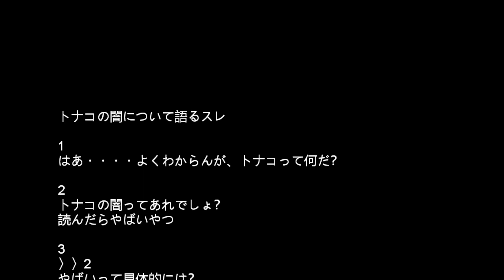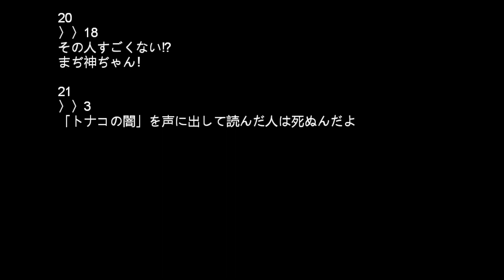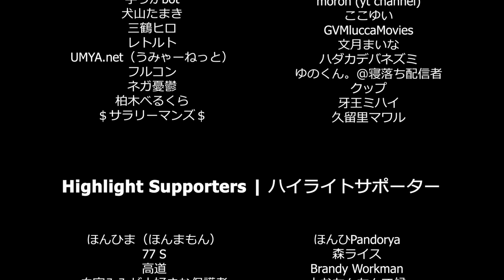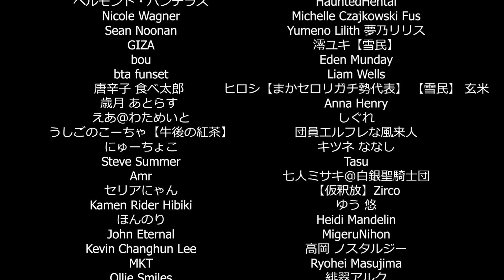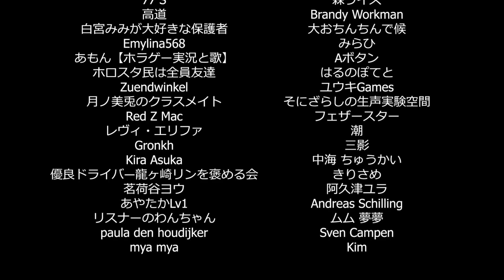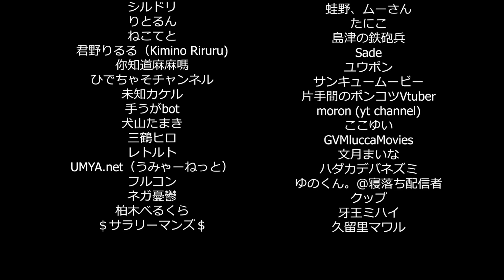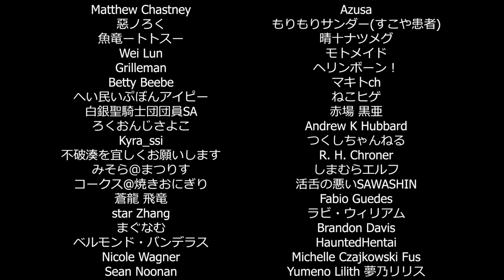トあるラジオ局で起きタ謎の死ノ真相を探しテはイケなカッた… 全エンディング(END1,END2,END3)【深夜放送 The Radio Station】＃３(終)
全3種のエンディングをコンプリートしました
久しぶりに「怖い」と思う作品でしたね

『深夜放送』実況動画の再生リストはこちら